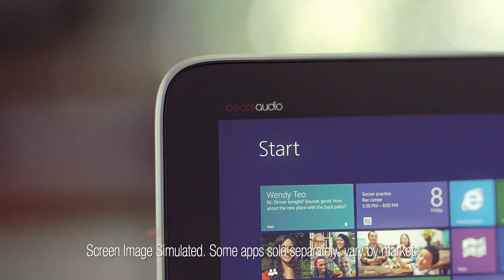HP Split x2 Detachable PC - A Convertible 2 in 1 Notebook with Beats Audio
To find out more about the HP Split x2 from the Official Homepage,

The next generation detachable HP Split x2 with Beats Audio - The 2 in 1 PC you need becomes the tablet you want. Switch seamlessly between getting things done with a high-performance, convertible notebook and the portability of a detachable tablet. Your choice of processors boosts your productivity while the vibrant touchscreen tablet goes along with you.